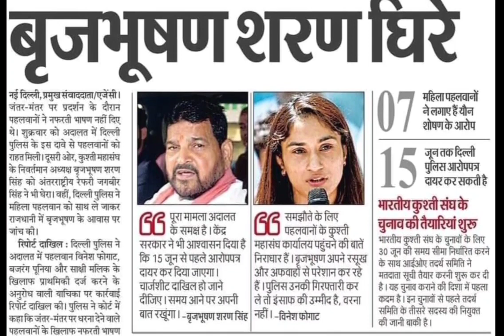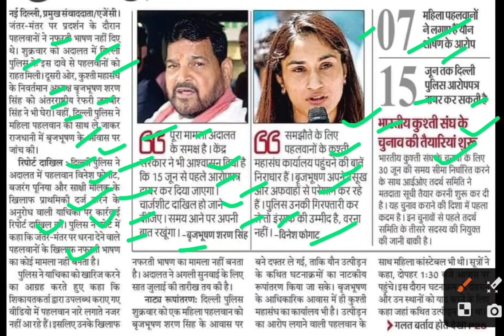बृजभूषण सिंह घिरे,brijbhushan singh latest news,brijbhushan news today,bajrang punia latest news